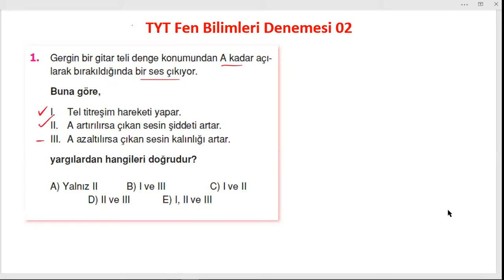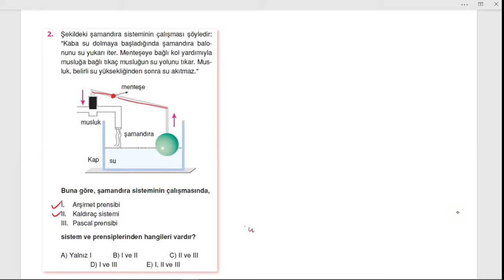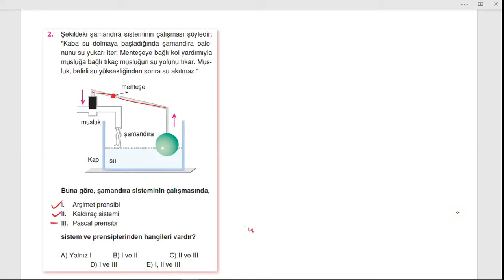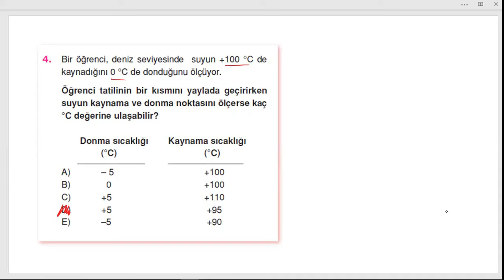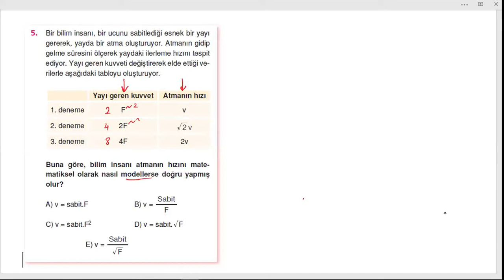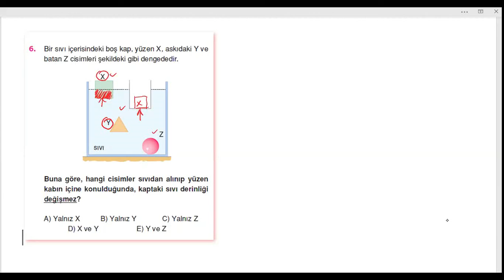TYT Fen Bilimleri Deneme 02 Fizik Soru Çözümleri